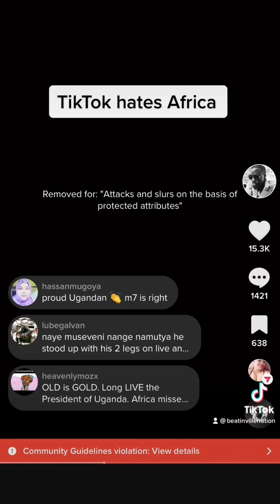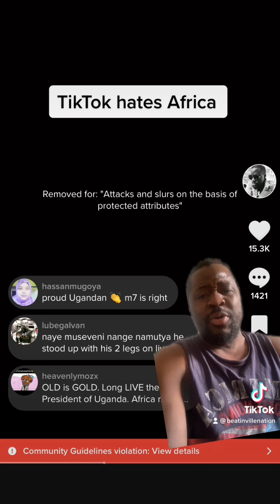African YouTuber Stunned by TikTok's "War on Africa" - @WODEMAYA